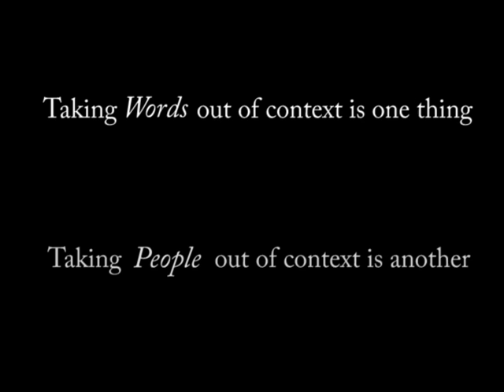Derision, from Free the Children [Screened at AYV Film Festival at iEARN 2010 Conf, Canada]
Youth Artists from Danforth Collegiate and Technical Institute in Canada explore how stereotyping and the use of words can affect people's lives and shape their identity.